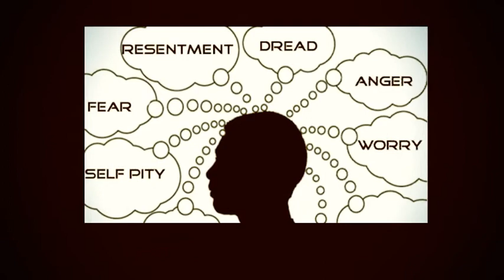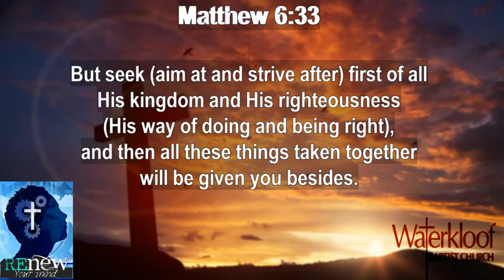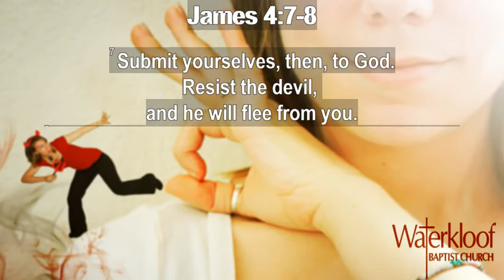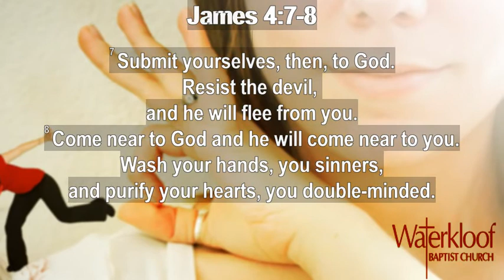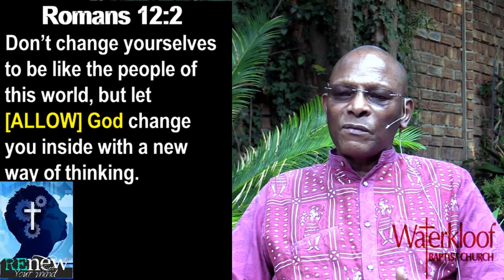Renew your Mind #8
Grab some coffee and a bible and join Robert Moropa in diving into the topic of a renewed mind.